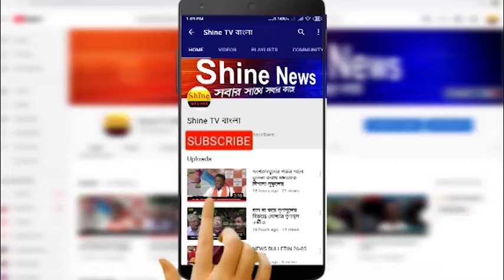মেঘ পিয়নের মনের ঘরে আজ অমলিন ঋতুপর্ণ